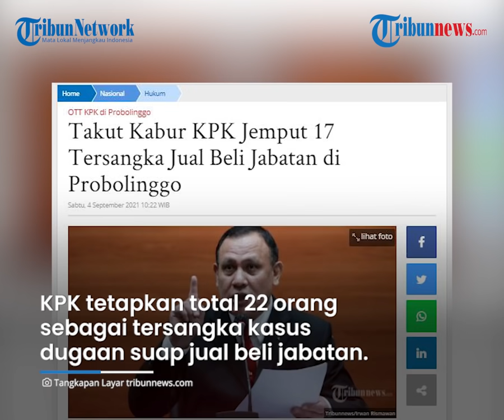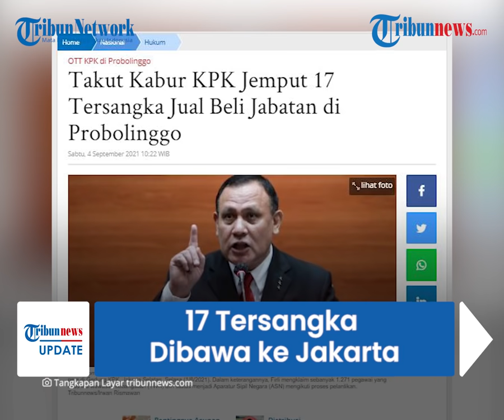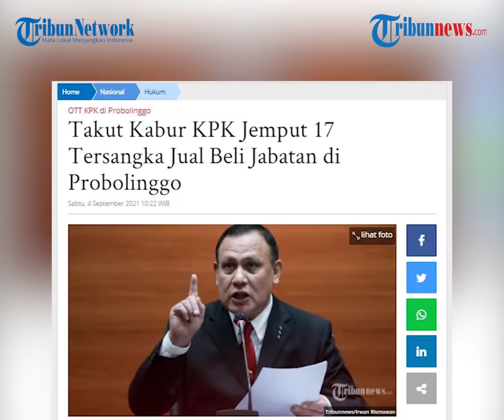17 Tersangka Jual Beli Jabatan di Probolinggo Dibawa KPK ke Jakarta, Dikhawatirkan Hilangkan Bukti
TRIBUN-VIDEO.COM - Sebanyak 17 orang tersangka kasus dugaan suap jual beli jabatan di lingkungan Pemerintah Kabupaten Probolinggo Tahun 2021, dibawa ke Jakarta pada hari ini, Sabtu (4/9/2021).

Mereka dibawa dari Probolinggo ke Jakarta, karena dikhawatirkan melarikan diri ataupun menghilangkan barang bukti.

Penjemputan tersebut dipimpin oleh Kepala Satuan Tugas (Kasatgas) KPK Weicklif.